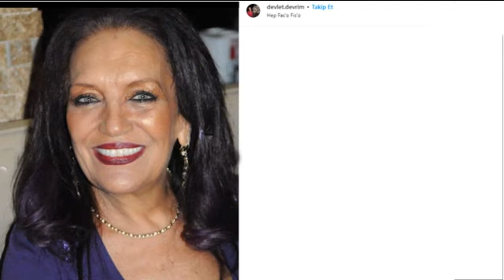SON DAKİKA - Yeşilçamın usta Oyuncusundan Kötü haber . Dua Bekliyor...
Kendisine acil şifalar dileriz.